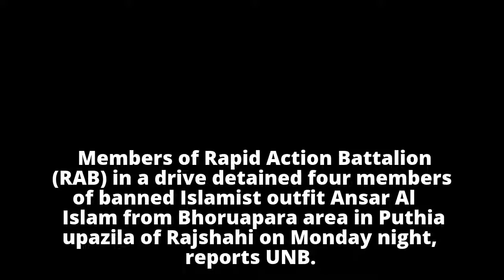4 ‘militants’ held in Rajshahi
4 ‘militants’ held in Rajshahi
4 ‘militants’ held in Rajshahi
4 ‘militants’ held in Rajshahi